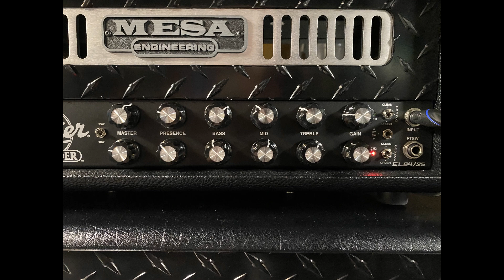Mesa Badlander 25 and Mesa Badlander 100 Recorded direct Mesa Boogie Badlander Head Grid Slammer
In this video there is only guitar audio.  Time stamps to be added below.
Guitar- 2020 Charvel Jake E Lee USA, bridge pickup Seymour Duncan JB